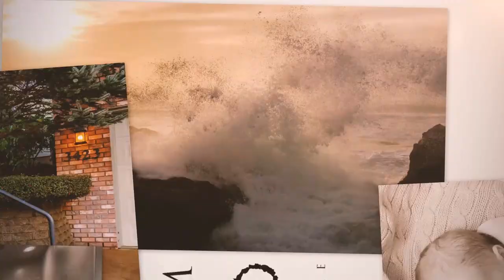6924 Shaw Hwy SE Aumsville Oregon